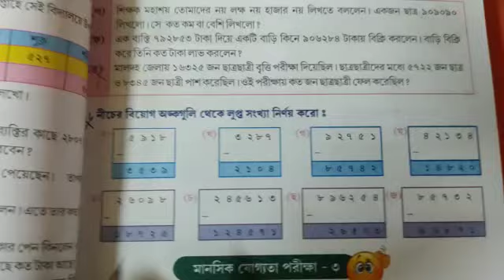Class III Math class 2023(p-36-37) part 2